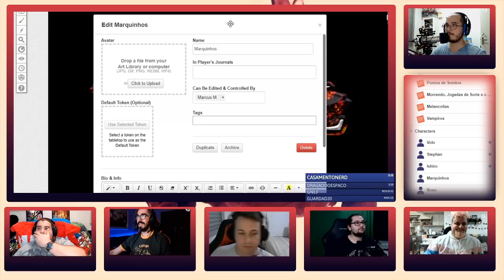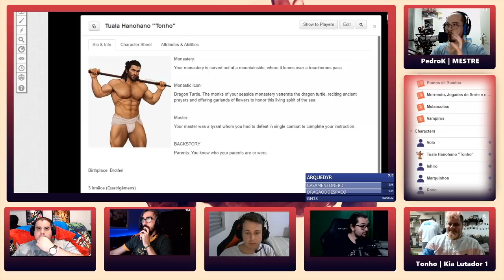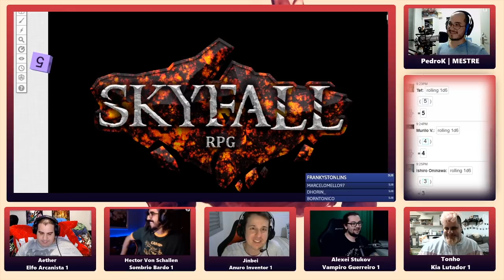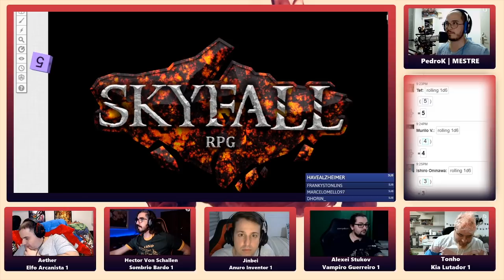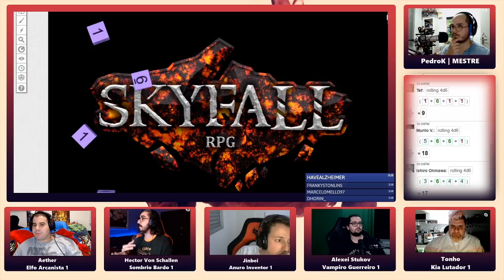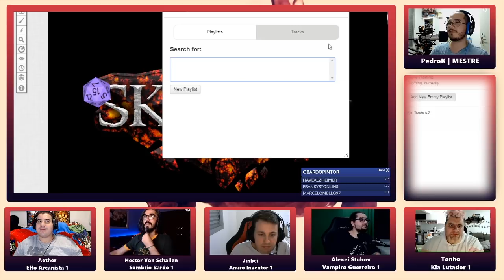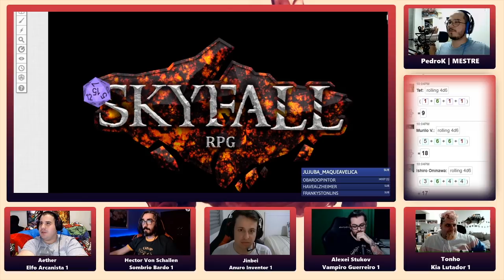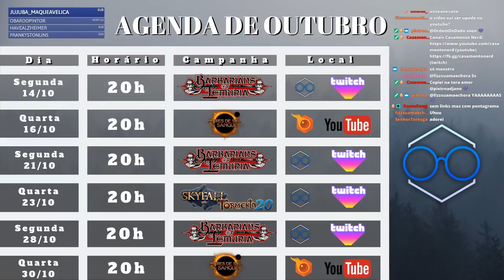SKYFALL T20 (SPIN-OFF) | NOVOS COMEÇOS | Sessão 0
Hora de conhecer o grupo responsável pelo começo de uma nova (velha) história.

Elenco:
🔥Marcus🔥
A man has no links.

🎙️Podcast🎙️
Também no Spotify, ITunes e outros agregadores como Mestre PedroK